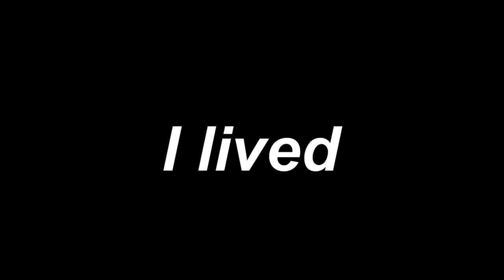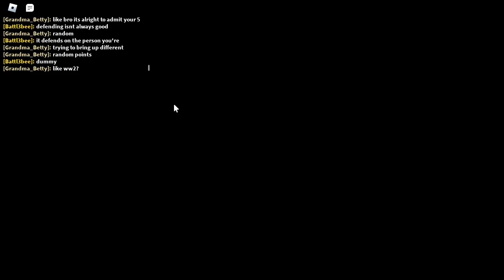Dummies vs Noobs 1.9 - Attrition Gameplay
(kind of) short gameplay of the new Attrition gamemode, a team-based gamemode where you defend 4 points (1 main point) from the forces of the Noobs

(back to saturn X - wait for dawn)